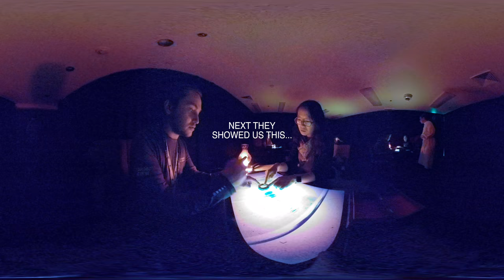SUNDANCE 2018! DAY 2! (360° VR)